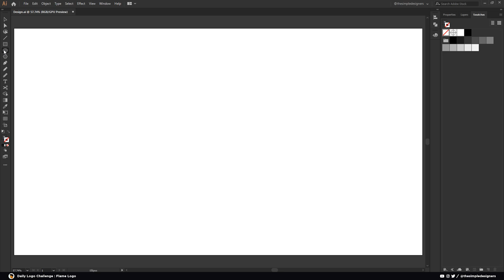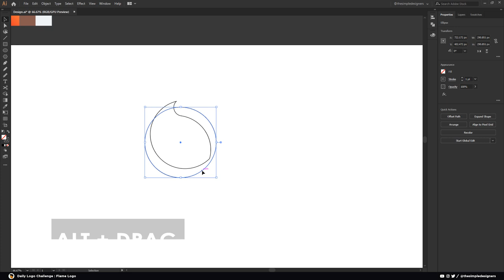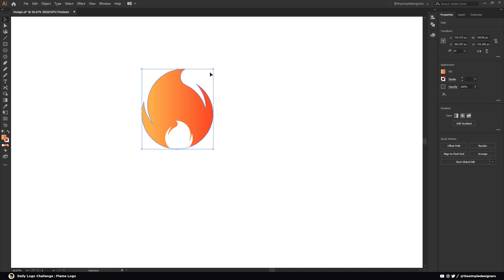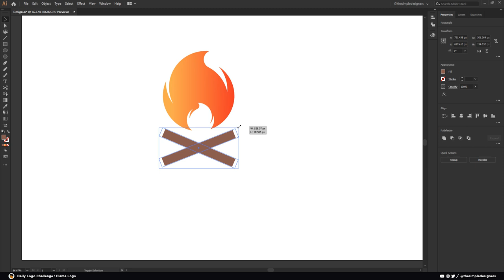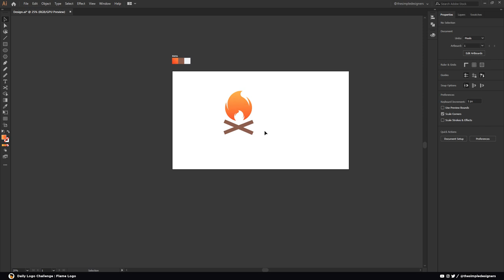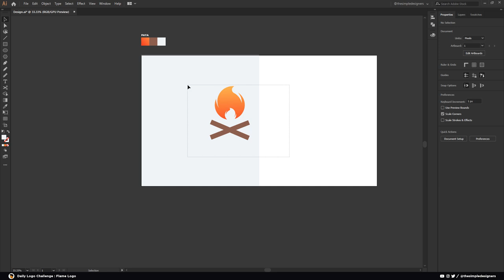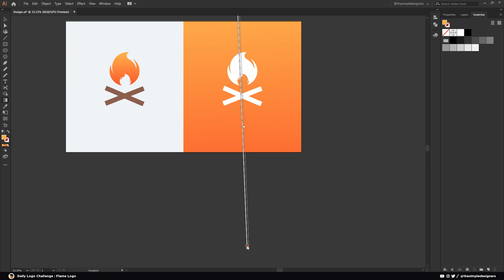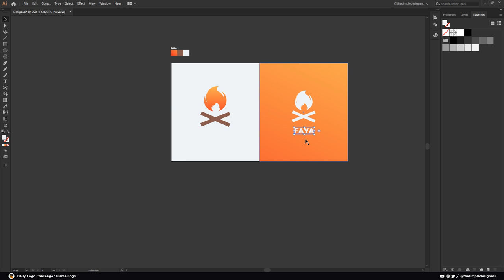Ep.10 : Design a simple logo for Firewood Company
Ep.10 : Design a Logo for Firewood Company

In this Adobe Illustrator video, we’ll take on the 10th logo design for the dailylogochallenge
we will cover all the steps required to create a flame symbol.
So Check it out and I hope you love it! And as always keep it simple, designers!

✍️ Logo Prompt:  ✍️
Flame Logo

Name Ideas:
Sizzle, Liight (or Light), Flint & Flame

🔥 ↓ VIDEO GUIDE  ↓ 🔥
00:01  Intro
00:15  Logo Design in illustrator